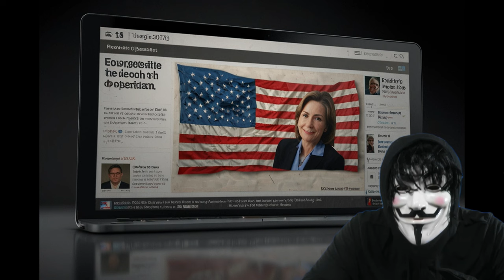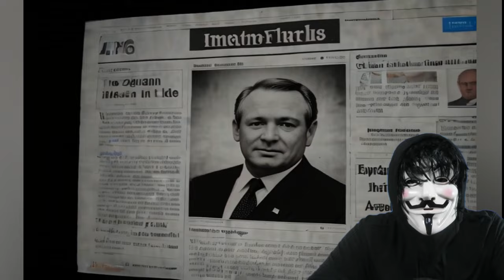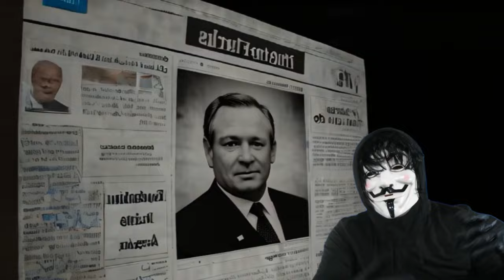🚨🚨. QUE IMPLICA SER SOLDADO DE LA PATRIA. NOTICIA DE ESTADOS UNIDOSDE AMERICA.